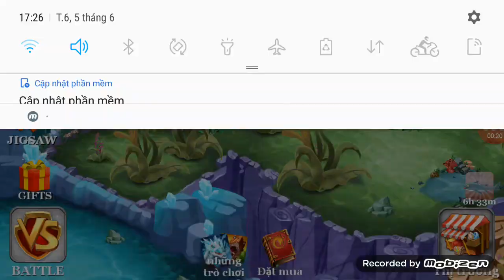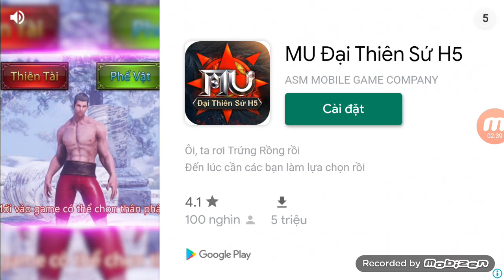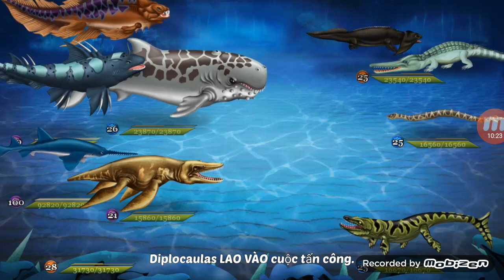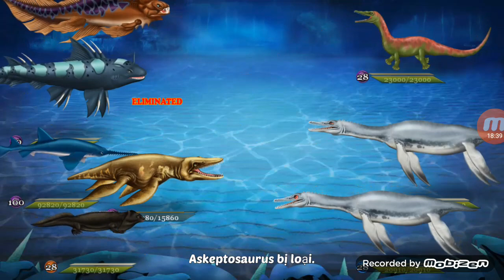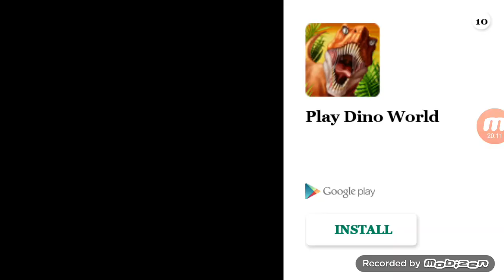Dino water world (6)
123456 phần